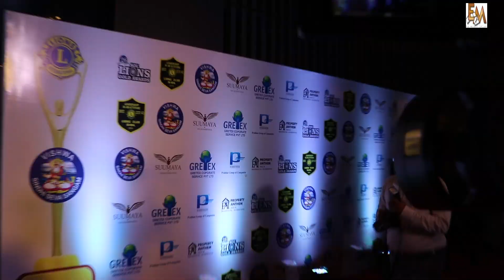Hina Khan Full Interview At Lions Gold Award Show